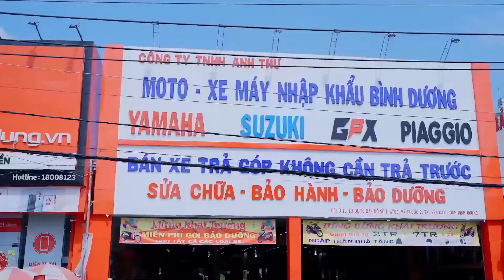25/5/2022 GIÁ XE VISION 2022 AIR BALDE 150 SHMODE SH150 VARIO XE TAY GA YAMHA GIẢM MẠNH CHỈ 2 TRIỆU